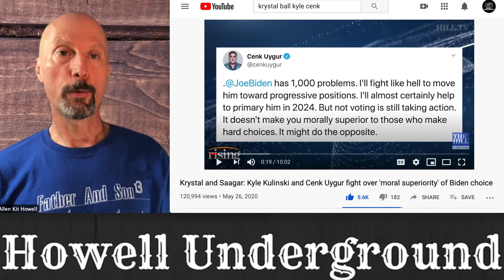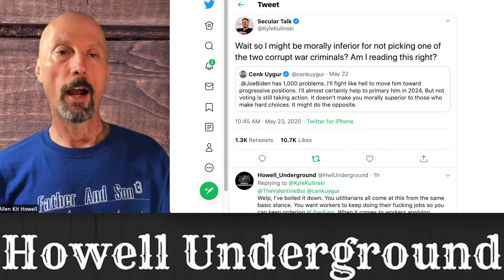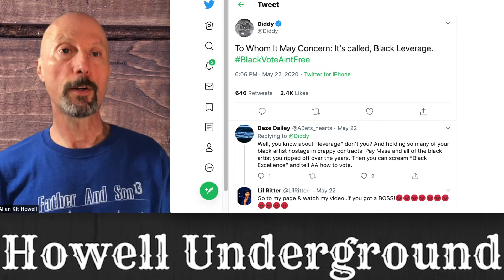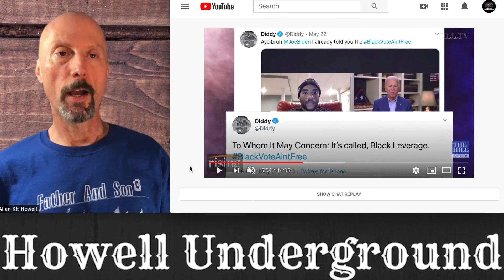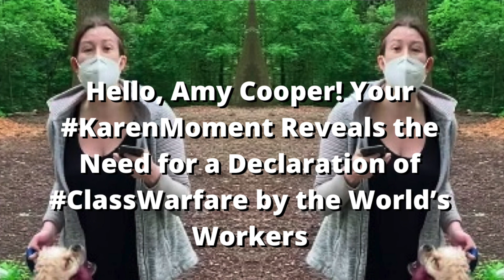TYT’s Cenk Uygur Is Not Someone Who Should Be Playing the Moral Superiority Card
HUEp342 Moral Ambiguity Is Killing Us—TYT’s Cenk Uygur Is Not Someone Who Should Be Playing the Moral Superiority Card

New FB Protest Group--Burn the DNC! The Struggle Continues (Revenge of the Grassroots Operatives)

USA Today Poll: 15% of Sanders supporters will vote for Trump if Biden is nominee; 80% would back Biden

There Can Be No Viable Progressive Movement Without Labor Strikes . . .